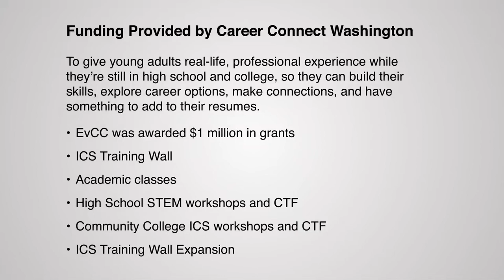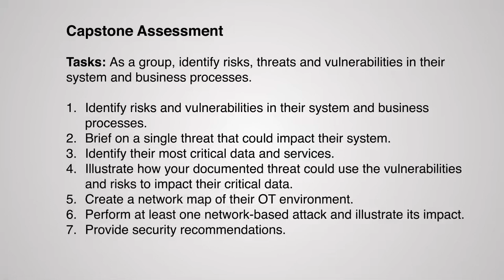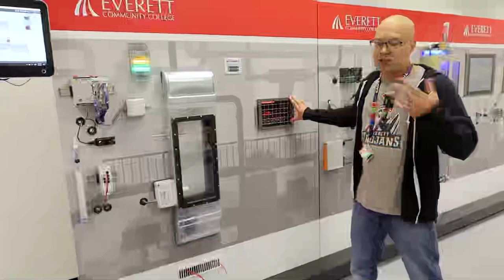DEF CON 29 ICS Village - Panel - Students Performing ICS Security Assessments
Dennis Skarr; Christopher Von Reybyton; Alexander Vigovskiy

Everett Community College (EvCC) recently launched a 5 credit class titled “Assessing and Securing Control Systems” utilizing custom-developed ICS trainers by GRIMM. Performing a mock assessment on the nation’s first 10 foot ICS wall at a community college, students completed their capstone exercise for the EvCC’s first class dedicated to ICS security. This presentation has multiple students sharing their experiences related to why they chose this class, what they gained, and their career goals after the competition.